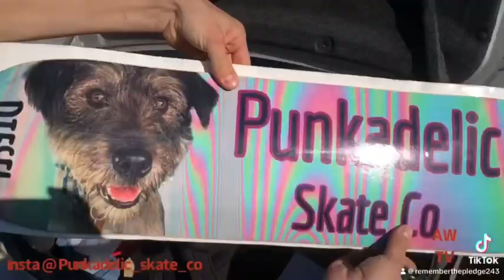October trip to Nashville!!! Insta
Make sure you show some love and check out punks insta and selections for you own boards, merch or more content!